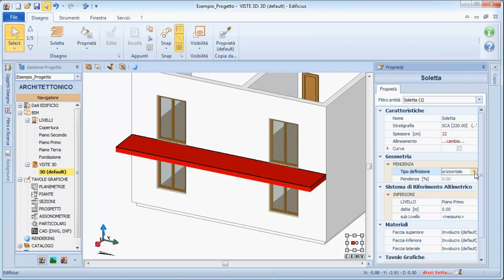Tutorial TerMus-PLUS - La Soletta - ACCA software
Come fare la Soletta con un software per la simulazione energetica dinamica degli Edifici? Guarda come disegnare una soletta con TerMus PLUS in modo semplice e in poco tempo.